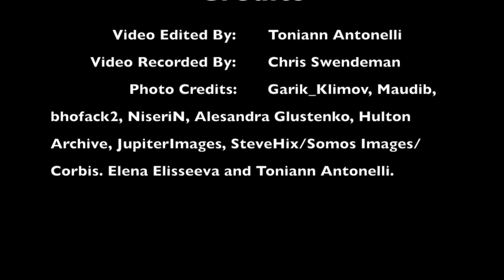Spadea's Top 10 things in NJ that are scarier than Halloween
Host Bill Spadea gives his Top 10 list of things in New Jersey that are scarier than Halloween.
Photos by: Garik_Klimov, Maudib, bhofack2, Niserin, Aleksandra Glustenko, Hulton Archive, Jupiterimages, Steve Hix/Somos Images/Corbis, Elena Elisseeva and Toniann Antonelli.